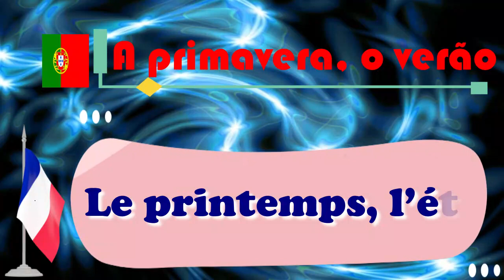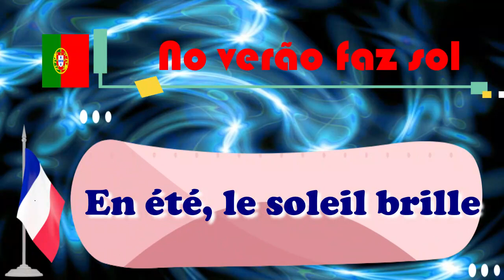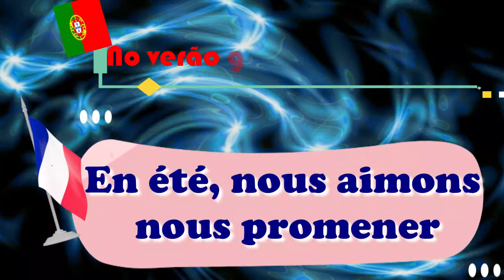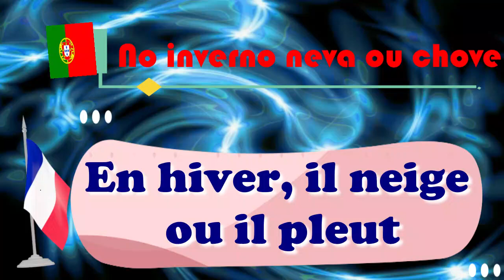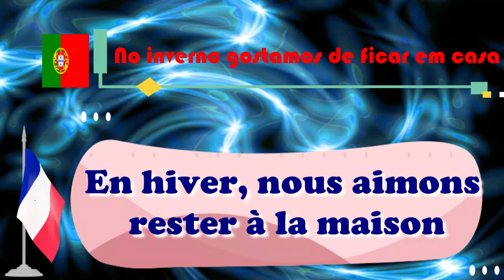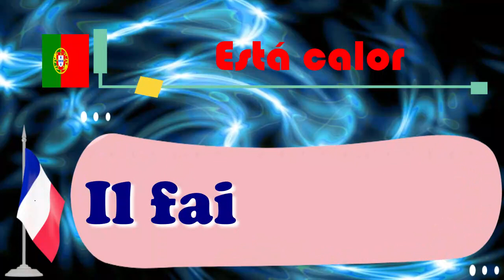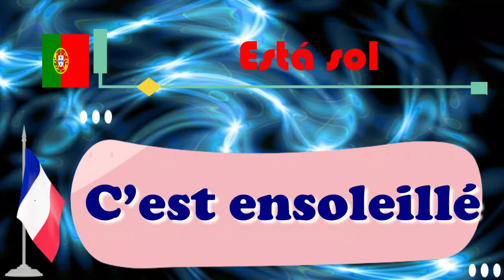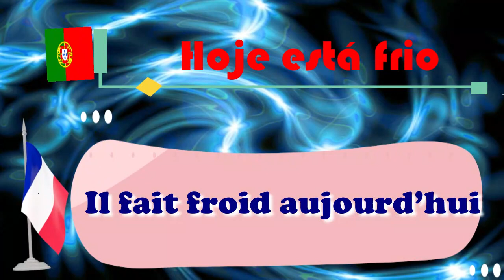Aprenda francês em português, para iniciantes, lição: 16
🙄 Aprenda francês gratuitamente com aulas de francês que cobrem gramática, pronúncia, vocabulário, dicas e truques e aspectos culturais. Minhas aulas de francês são para todos os níveis de francês e são baseadas na minha paixão pela cultura, língua e ensino francês. Quero confiar em você para falar francês, encorajá-lo e fornecer tudo o que você precisa para realizar seu sonho de falar francês. Se você decidiu aprender francês em seus sonhos, ou foi reprovado no exame de francês, ou deseja se comunicar com seus amigos franceses, ou está viajando para um país de língua francesa e tem medo disso, diga!... você encontrou o lugar certo.
 😉 Espere mais vídeos em breve 😉